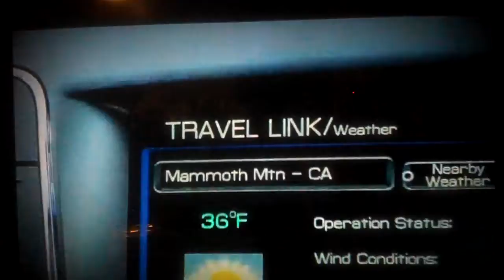Vera Jimenez Lincoln Car Commercial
Advertorial